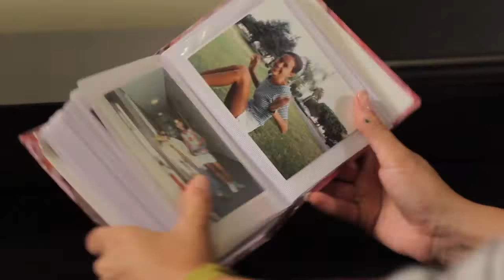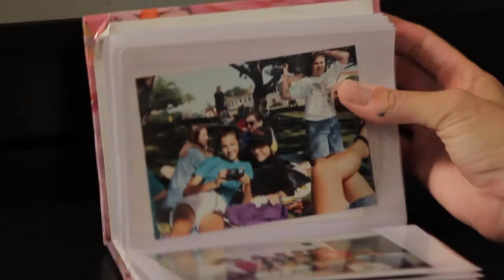A Home | Johns Hopkins Center for Talented Youth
CTY Paleobiology instructor Christine Metzger shows our students that when you love what you're doing, the line between learning and play is seamless. Find out more about Christine and other CTYers who make us the world leader in gifted education!